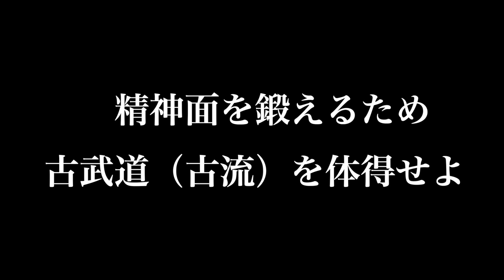【四段昇段への道】そのせんが三段を武者修行に出しました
関先生のチャンネル
古武道 浅山一伝会　はこちらから！

※稽古を行う際は、各ガイドラインのほか、体調や安全に十分に配慮して実施ください。

▼イベントやメディアへの出演・広告案件等のご依頼はコチラ

▼剣道関連のテレビ撮影手配等などはコチラ